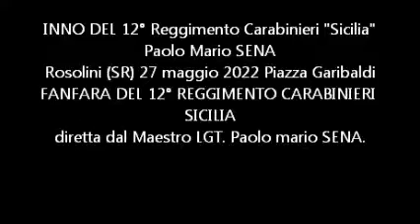INNO DEL 12° Reggimento Carabinieri SICILIA Paolo Mario SENA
INNO DEL 12° Reggimento Carabinieri SICILIA    di   Paolo Mario SENA.
Dedicata dall'autore alla M.O.V.M. del 12° Reggimento Carabinieri Sicilia Car. Aus. STEFANO DI BONAVENTURA
Rosolini (SR) 27 Maggio 2022. Piazza Garibaldi.
La Fanfara del 12° Reggimento Carabinieri Sicilia diretta dal Maestro LGT. Paolo Mario SENA.